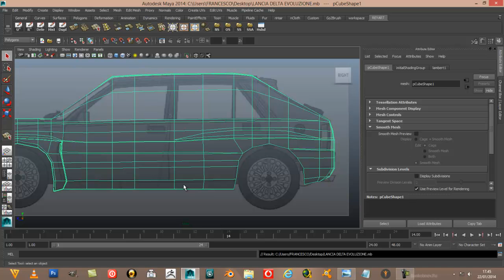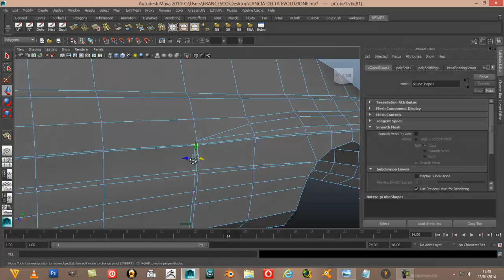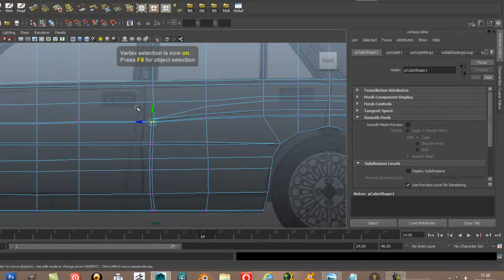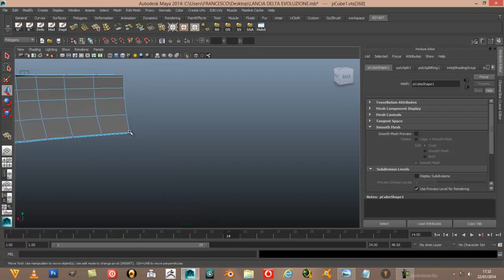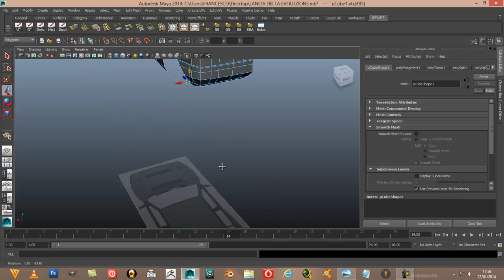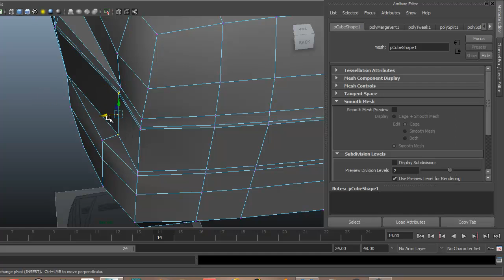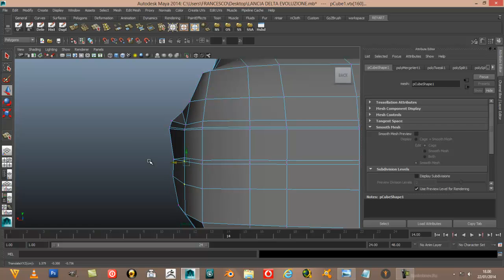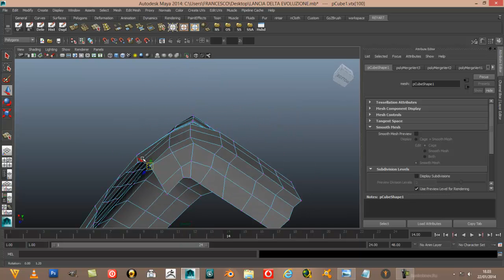TUTORIAL COME MODELLARE UN AUTO CON MAYA13